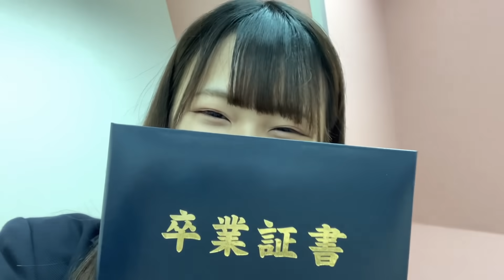起きたら卒業式が終わっていました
※おしらせ※
このチャンネルはなぜか勝手にコメント欄が封鎖されるバグ(？)が頻繁に起きます😭
もしコメント欄が封鎖されていたら意図的じゃないので他の動画コメント欄やSNSで教えてほしいです、、みなさんからのコメントが生きがいなので💧